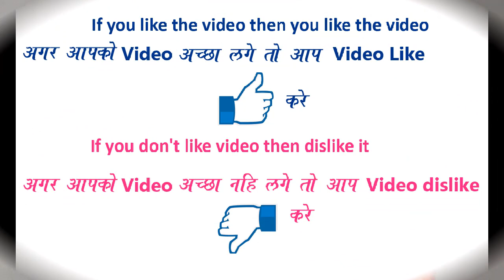How to make very easy quick rangoli design for everyday || Daily Rangoli